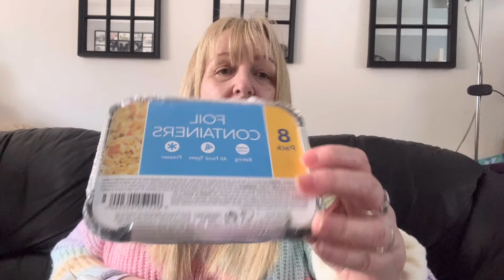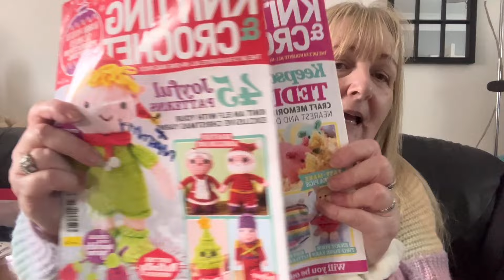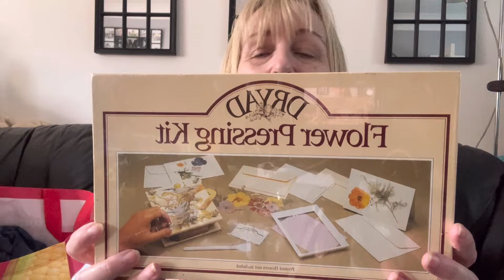POUNDLAND AND CHARITY SHOP HAUL.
Hi everyone

Today it’s a mixed haul, POUNDLAND & CHARITY SHOP HAUL
I really hope you enjoy xxx